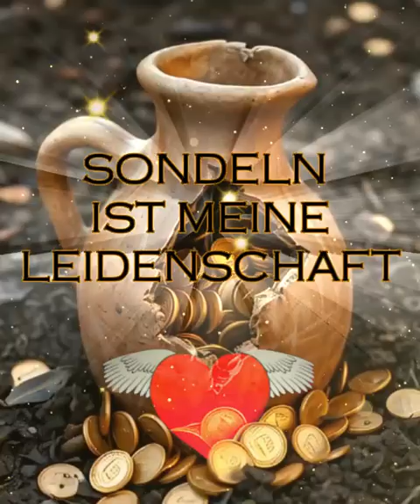Lied - Sondeln ist meine Leidenschaft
Das Lied für alle Sondler, die mit ihrem Metalldetektor auf Schatzsuche gehen.

Gut Fund!

Das Lied wurde mit Unterstützung einer KI erstellt